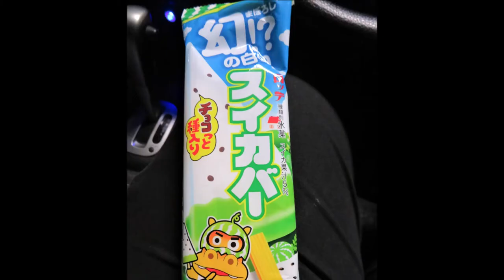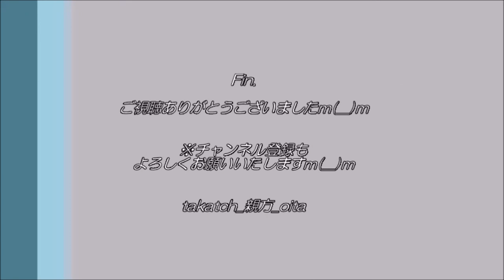【アイス】幻の白いスイカバーを食べた大分の親方｜安部礼司：小林タカ鹿さん紹介【グルメ スイーツ】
「スイカバー」というアイスをご存知の方も多いでしょう！
シャーベット状の棒付きアイスで、種はチョコレート♪私も好きなアイスです☆

2020年夏、「幻の白いスイカバー」なるものが発売！🍉
2020年6月2日～セブンイレブンで先行発売。今夜、私もセブンイレブンで購入！
どんな味か…お楽しみに♪

※スライドショーVlogです！